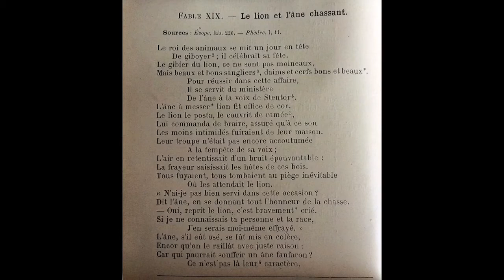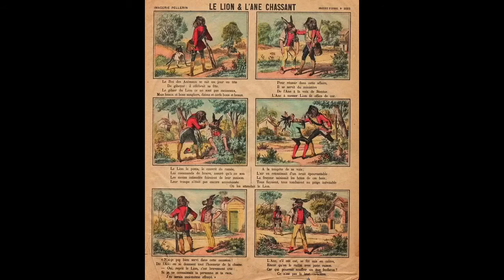Le Lion et l’Âne chassant, Jean de La Fontaine; Marie-Pierre Génasi et Francis Vidil, amis d’enfance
Livre Second, Fable XIX (19)
Illustrations:  Hyacinthe Rigaud, Gérard Edelinck d’après Hyacinthe Rigaud, Jean-Jacques Grandville, imagerie Pellerin d’Épinal, Marc Chagall, Starling, chromolithographie chocolat Guérin-Boutron, Hôtel de Noirmoutier (salle à manger), Vittore Carpaccio.

Improvisation on Bösendorfer piano, Francis Vidil, at 1:47